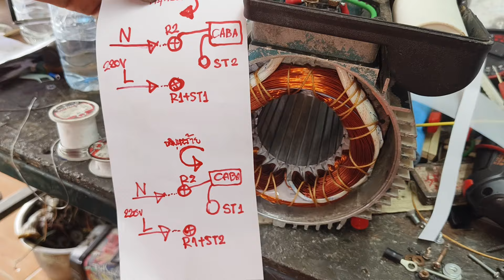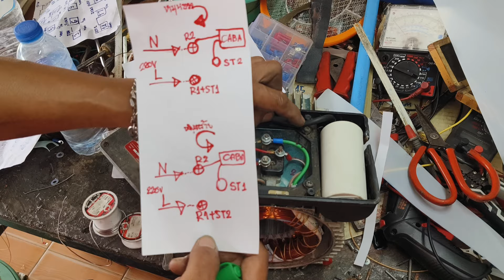วงจรมอเตอร์สลับหมุนซ้ายขวา มอเตอร์ปั๊มน้ำ วิธีสลับทิศทางหมุนซ้ายขวามอเตอร์ปั๊มน้ำ